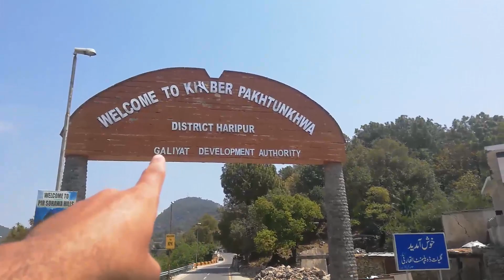Almost Drowned In Noori Fall (KPK) FT. Osama & Ali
I literally slipped in water while shooting and I couldn't have the grip to stay up. If it wasn't for life-jacket i'd easily got in water with dipping in my phone as well. Thanks to ISI and ALI I was saved.